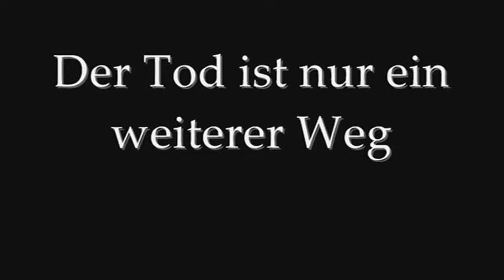Der Tod ist nur ein weiterer Weg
Von Herr der RInge